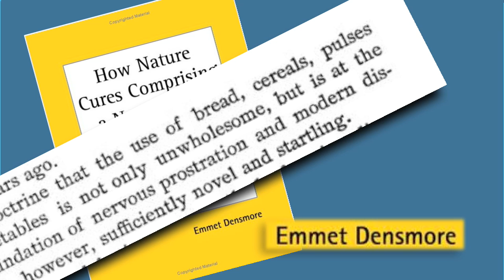The Paleolithic Diet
Dr Daniel Auer delivers a brief explanation of the Paleolithic Diet and how humans are prone to health issues by avoiding our prehistoric tendencies to this diet. He details how native societies ate high levels of fat, even saturated fats, without weight gain or obesity. It was not until the modern man brought them alcohol, flour and refined sugars that these societies developed modern diseases like heart disease.